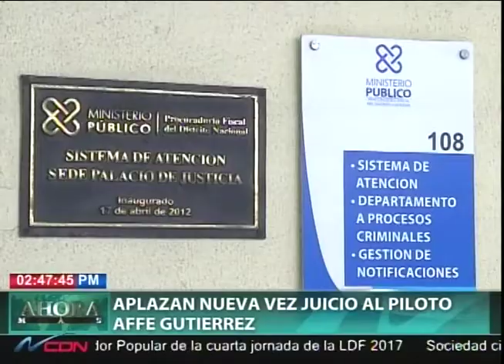Aplazan nueva vez juicio al piloto Affe Gutiérrez